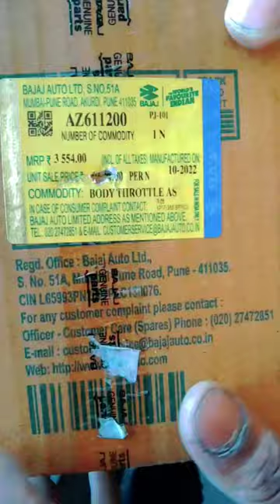BS6 BAJAJ AUTO RICKSHAW CAMPLIT THROTTLE BODY